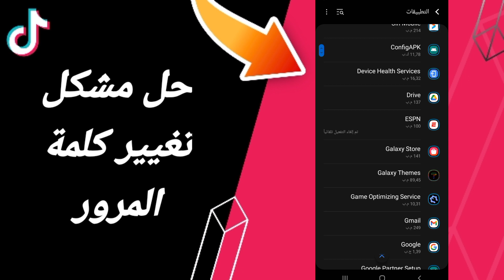كيفية طريقة حل مشكلة تغيير كلمة المرور على تطبيق تيك توك TikTok 2023